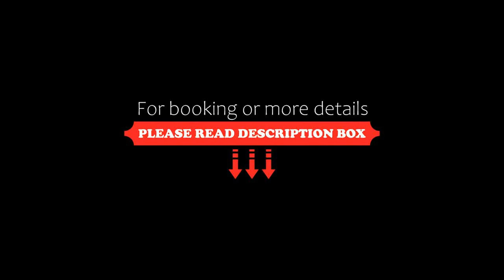Tan Son Nhat Saigon Hotel, Ho Chi Minh City, Vietnam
About Property:
You're eligible for a Genius discount at Tan Son Nhat Saigon Hotel! To save at this property, all you have to do is sign in.
Opened in December 2012, the 5-star Tan Son Nhat Saigon Hotel offers luxurious accommodation with free Wi-Fi. Guests can also make use of the outdoor swimming pool on the 4th floor.
Elegantly decorated, all the soundproof air-conditioned rooms and suites are equipped with a fla...
Property Type: Hotel
Address: 202 Hoang Van Thu Street, Ward 9, Phu Nhuan District, Phu Nhuan, Ho Chi Minh City, Vietnam
Searching For
1. Tan Son Nhat Saigon Hotel - Ho Chi Minh City - Vietnam
2. Tan Son Nhat Saigon Hotel - Ho Chi Minh City - Vietnam Address
3. Tan Son Nhat Saigon Hotel - Ho Chi Minh City - Vietnam Rooms
4. Tan Son Nhat Saigon Hotel - Ho Chi Minh City - Vietnam Amenities
5. Tan Son Nhat Saigon Hotel - Ho Chi Minh City - Vietnam Offers and Deals
Audio Credit:
Track Title: Blank Slate
Artist: VYEN